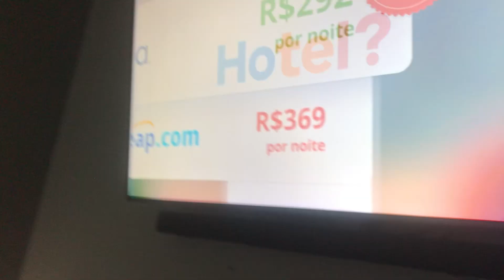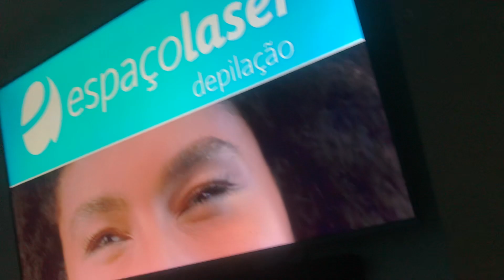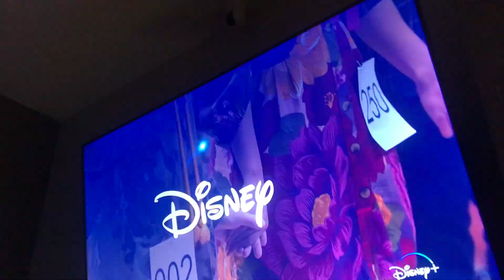18 de novembro de 2022